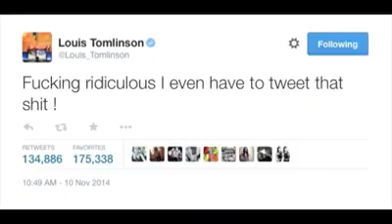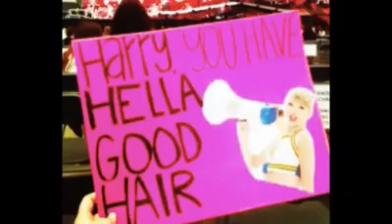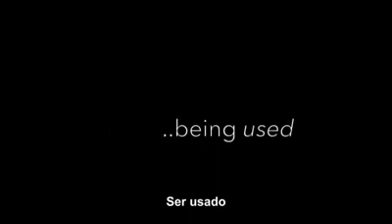MOMENTOS LARRY STYLINSON QUE TIENES QUE RECORDAR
Este segundo video también fue una de las creaciones de @freddieismyqueen todo los derechos de este video van hacia tal artista.